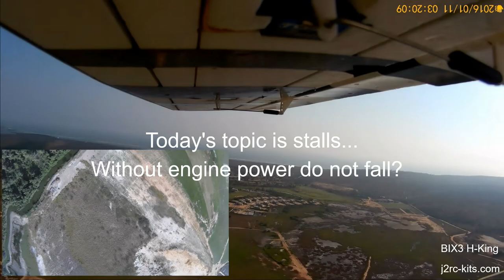It's high lift RC Plane? RC Plane glider test... Learning to fly RC Planes for Beginners! Ep13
RCPlaneJ2RC - RC Plane glider test... How to fly Trainer RC Plane for Beginners? Let's learning to fly RC Planes for Beginners!... In summary, our goal is to keep the RC Plane flying at a stable height. We achieved this goal by keeping the trottle adjusted to wind conditions, the main wing level and using the elevator to make slight corrections.

Come with us on a training flight with the BIX3 / Bixler 3... And, simultaneously, we will try to share our experiences...  Please, leave your questions and tips for all of us in the comments! Thank you!

There are some essential things involved in flying RC Planes... In these videos series, we will try to share with you some fundamental and best tips about our hobby! What can I tell the new pilots flying a apprentice RC Plane? You really want to focus on the main wing. Our goal is to keep the trainer RC Plane flying at a stable height.

Topics of these series:

- Learning to fly RC Planes?
- How To fly RC Plane for Beginners?
- How do you fly an RC Plane for the first time?
- What RC Plane is best for beginners?
- What is a Apprentice RC Plane?
- Are RC Planes hard to fly?
- How do you take off a RC Plane?
- How do you land a RC Plane?
- How to do RC Plane Basic Aerobatics?

Beginner RC Planes Ep13 topics:

- Let's glide our RC Plane without stalling...
- RC Plane Glider Test...